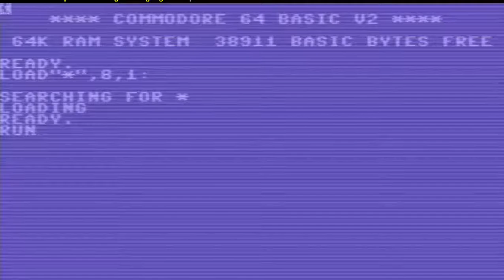C64 Where Time Began 1988Dazzling Dennis COMMODORE 64